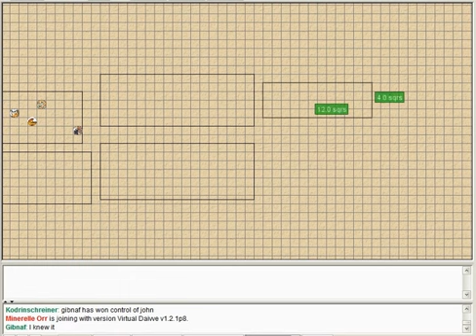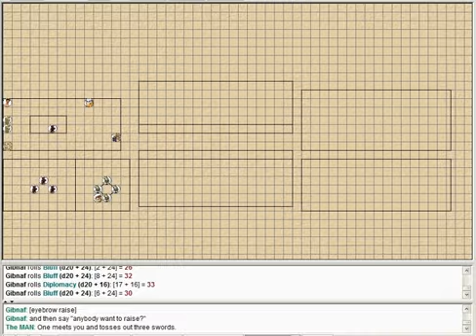Let's Play Dungeons and Dragons Episode 41 Act I [Paragon]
Wolfshirt's D&D Paragon Let's Play

Original Title: 41-1: On the Road Again
We Have One (1) Elephant (41-1)
Original Description: In which we introduce the character find of 2011 all the way in 2012.